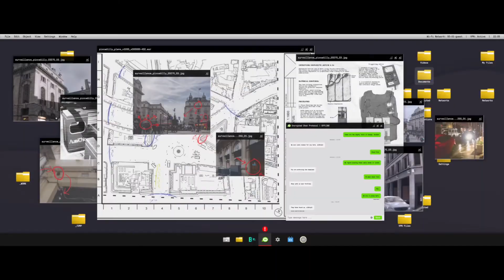Call of Duty® Modern Warfare® I Kampagne Gameplay I Part 2 I Xbox One X